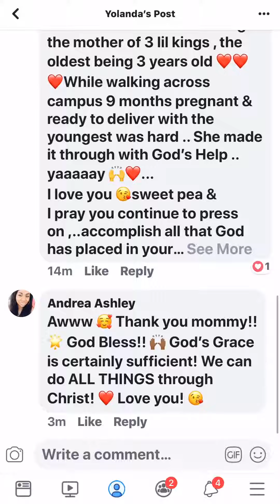I see ya sweet pea 👀❤️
Y’all join me in Thanking Father GOD with  James Phorne In The  LORD JESUS  Mighty Name for His Grace upon our daughter Andrea Ashley  aka Just Another Leah .. She put her hands to this while being the mother of 3 lil kings , the oldest being 3 years old ❤️❤️❤️While walking across campus 9 months pregnant & ready to deliver with the youngest was hard .. She made it through with God’s Help ..
yaaaaay 🙌❤️...
I love you 😘sweet pea &
I pray you continue to press on ,..accomplish all that God has placed in your heart to Bring Him Glory.. Shout out to my SonNLOVE her husband Xsedus Man  who after working all day would come home to be there hands on with giving baths & entertaining  the 3 X’s allowing her to attend classes and study with minimum interruptions of breast feeding & all of the fun that goes along with being a mommy LOL😂❤️🙏🏽